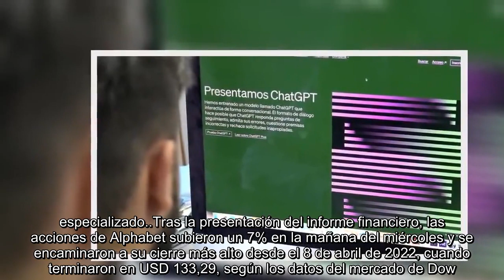Optimismo en Wall Street por cómo se posiciona Google en la carrera de la inteligencia artificial